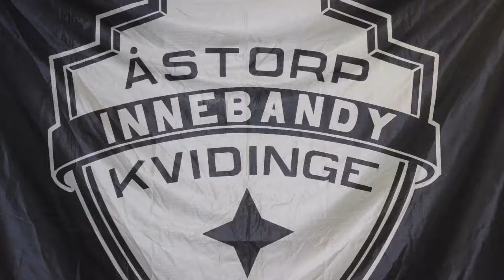Highlights F01 Skånemästerskapen Lund - Å/K IBS 3-2 i Sudden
Lund gör 3-2 fem sekunder in i Sudden.